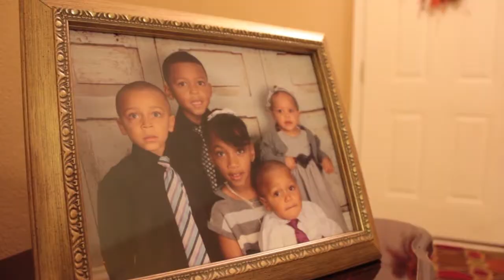Paternity Leave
Under the Family Medical Leave Act, companies with more than 50 employees are required to provide 12 weeks of unpaid leave to new parents. However, 20 percent of companies that are supposed to comply to the law still do not provide paternity leave.